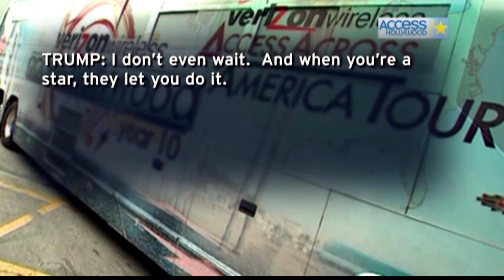What to expect from tonight's gubernatorial debate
The first debate in the Louisiana’s Governor’s race Thursday night will offer an initial glimpse at a narrowed-down primary field.